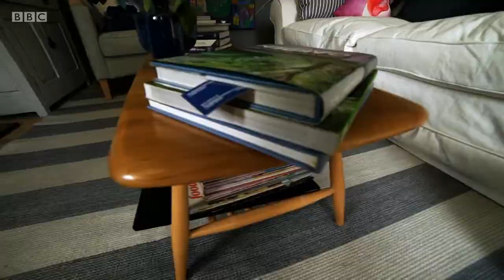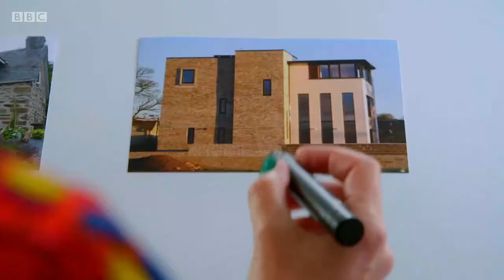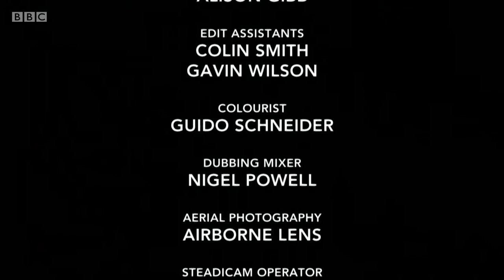Scotland's Home of the Year, Series 2, Perthshire and Central Scotland